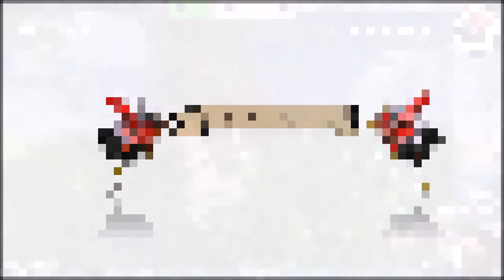Genshin Impact #06 Im Land der Monster und Drachen